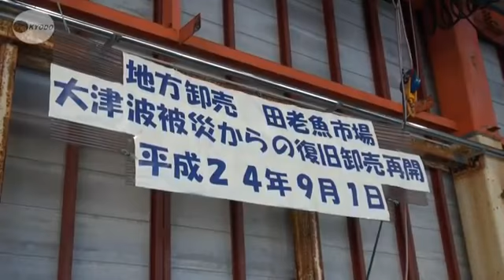震災１年半、魚市場が再開 岩手・田老漁港